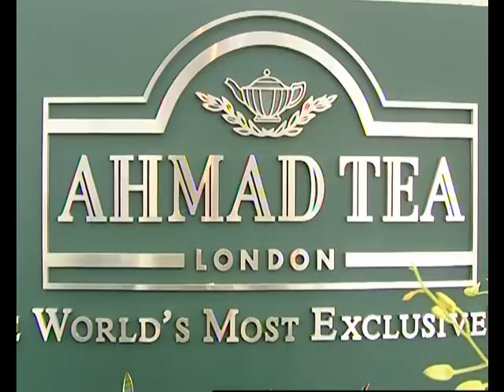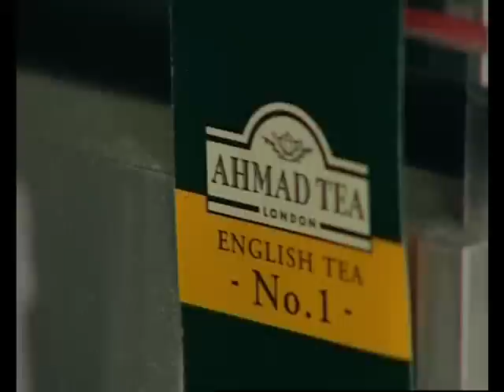محمد بن سعود القاسمي يفتتح مصنع " شاي احمد " براس الخيمة